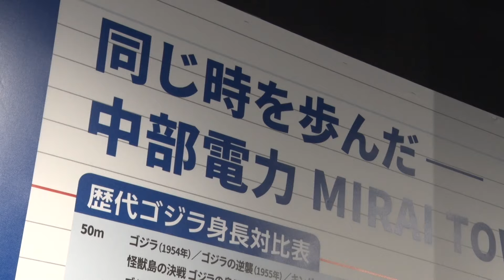名古屋の旧テレビ塔に「ゴジラ」襲来、山崎監督も「運命感じる」 9月まで展示やイベント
名古屋市の中部電力MIRAI TOWER（旧名古屋テレビ塔）の開業70周年を記念して、同じ70年前に最初の映画が公開された「ゴジラ」のオブジェが19日、塔の前で披露された。最新のゴジラ映画を手掛けた山崎貴監督も駆け付け、除幕式で「ゴジラにふさわしい場所で、運命を感じる」などと語った。関連イベントや展示が9月23日まで開かれる。